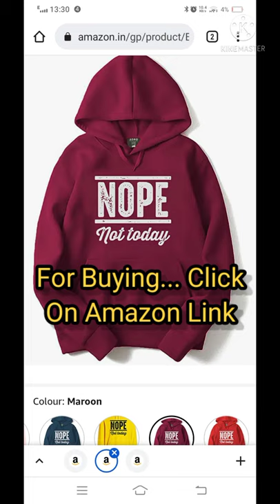ADRO Men 100% pure cotton Nope not today hoodies sweatshirts.on Amazon.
These are ADRO Men 100% pure cotton Nope not today hoodies sweatshirts.availiable on Amazon at best prize.
Amazon buying link_